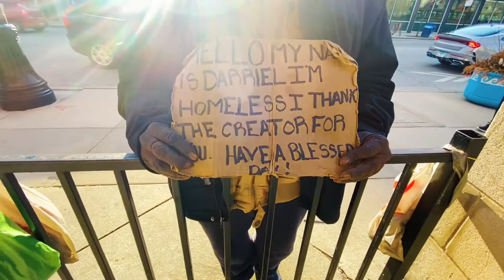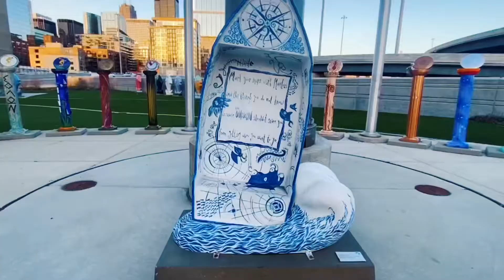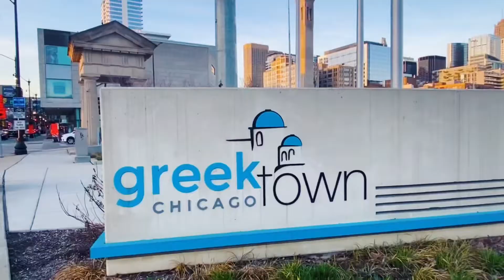Homeless man in downtown chicago he did not expect this to happen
Helping homeless man enjoying a nice sunny day in Chicago 🎥😎🙏🏼